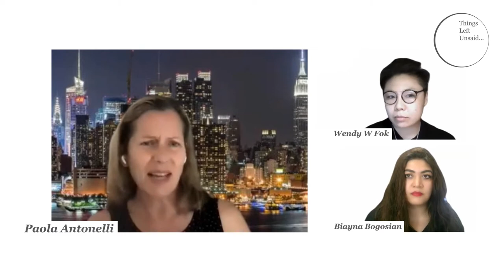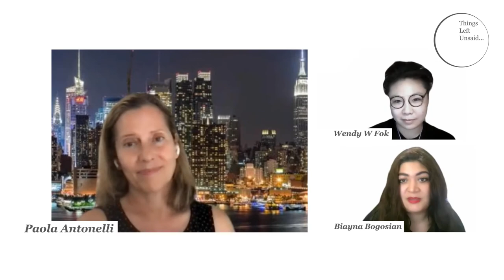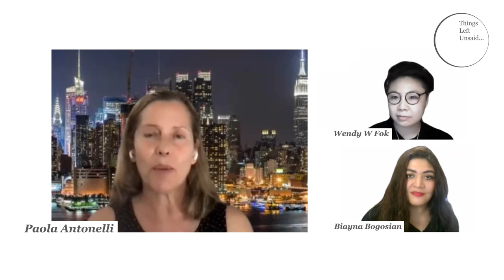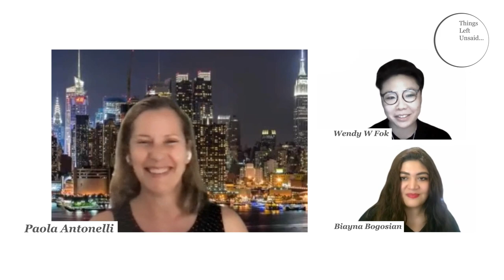Things Left Unsaid Talks: Interview with Paola Antonelli